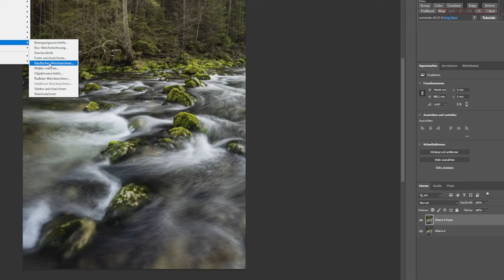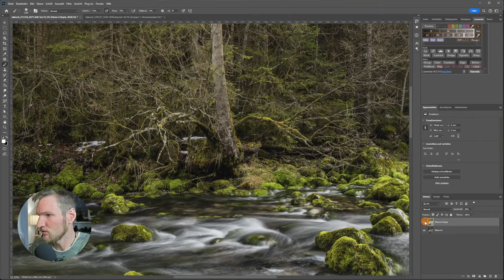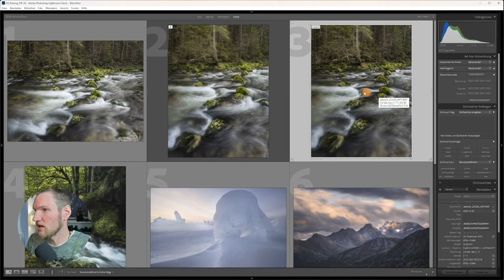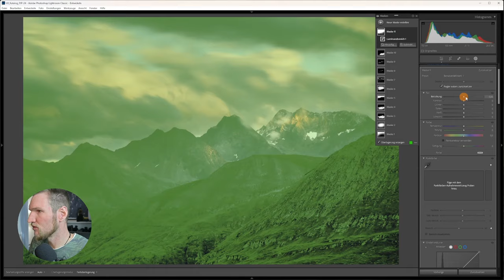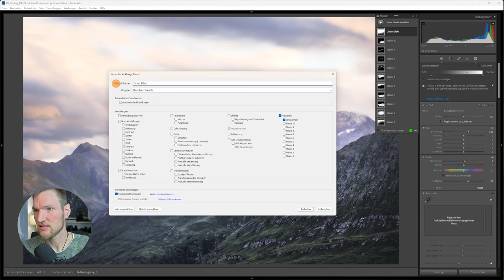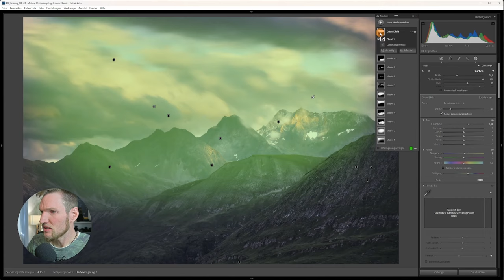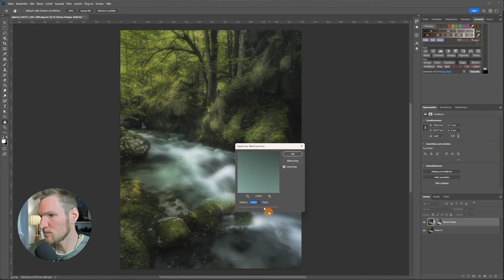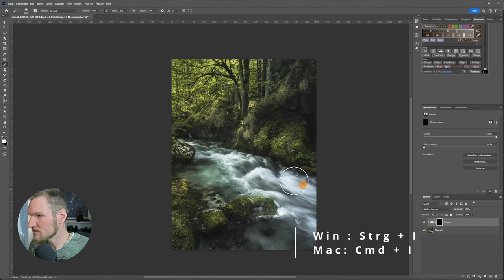MAGISCHE BILDER - 3 einfache Wege zum Orton Effekt in Lightroom und Photoshop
Die wirkungsvolle Technik des Orton Effekts funktioniert einfacher als du denkst. Ich zeige dir gleich 3 unterschiedliche Wege zu einem schönen Ergebnis zu kommen.